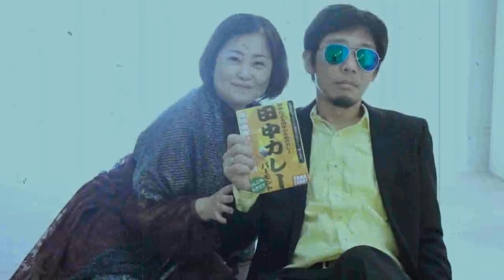【タナカレー】バレンタインＣＭ 2021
田中による、田中のための「タナカレー」バレンタインＣＭ。

【CAST】
Yoko  Toyoshima
Toshiya Arie
Hitoshi  Tanaka

Masami  Sakuragi

【Special Thanks】
Takuji  Shibuya

【music】
「tanacurry」 GAO3

【Filming Locations】
 Hiroki Oda Museum of Art

【Presents】
MIYANOUE GENKI